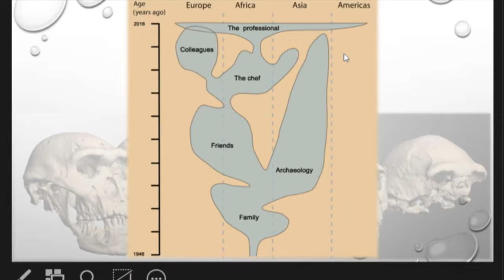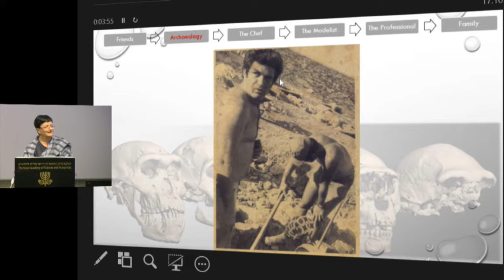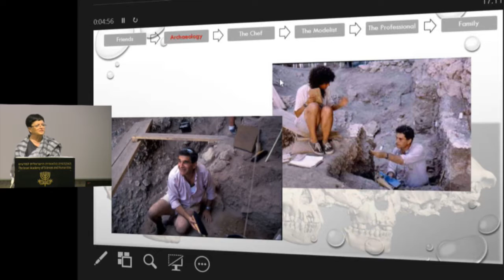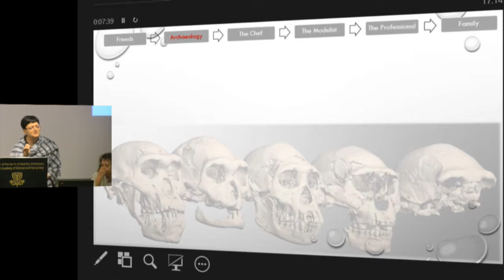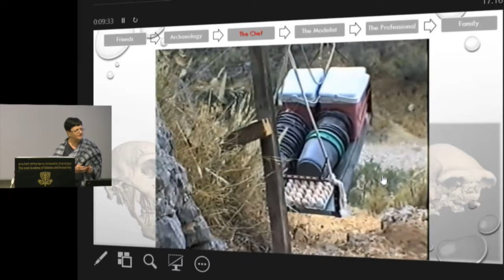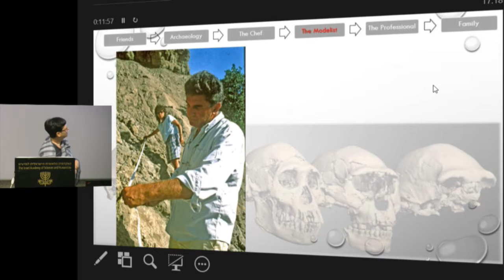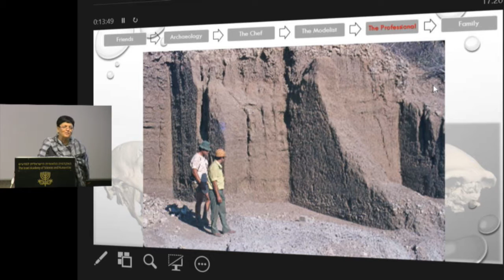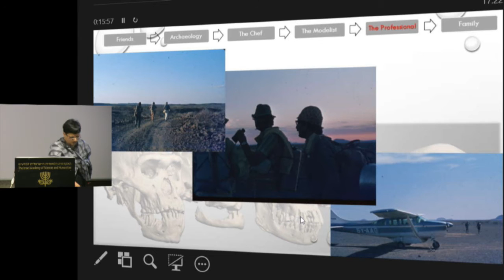From student to scholar | Prof. Naama Goren-Inbar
Human Paleontology and Prehistory: Contributions in Honor of Yoel Rak
Chair
Prof. Anna Belfer-Cohen
The Hebrew University of Jerusalem
Greetings

Dr. Assaf Marom
Department of Anatomy and Anthropology,
Sackler Faculty of Medicine, Tel Aviv University

Yoel Rak’s evolution is not a punctuated one:
From student to scholar
Prof. Naama Goren-Inbar
Continuity and gaps in human evolution
Prof. Ofer Bar-Yosef
Harvard University
Greetings to a colleague and a friend
Prof. Yoseph Neumann
Tel Aviv University
Canine height and jaw gape in Catarrhines with
reference to canine reduction in earliest humans
Prof. William Hylander
Duke University